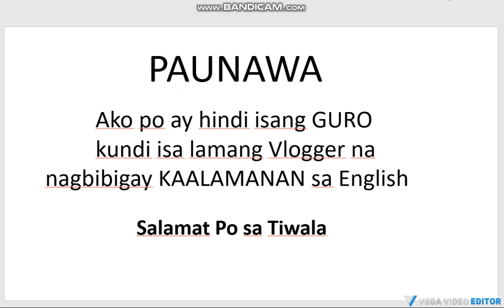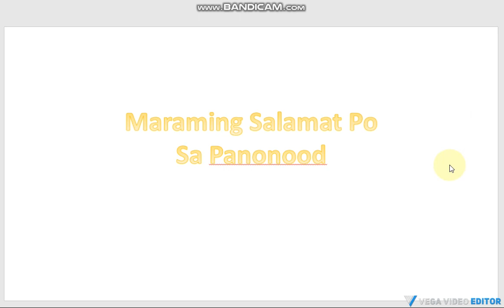GUMAWA NG ENGLISH SENTENCE GAMIT ANG GET PLUS ADJECTIVE -ENGLISH TAGALOG TUTORIAL LIST OF ADJECTIVES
Matututo ka agad makagawa ng sarili mong English Sentence gamit ang get at adjective sa video na ito.